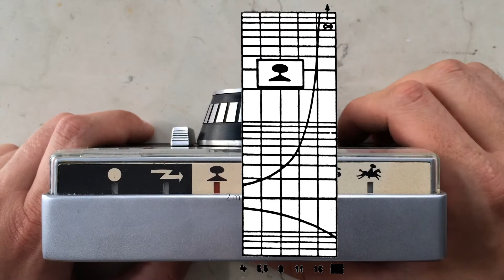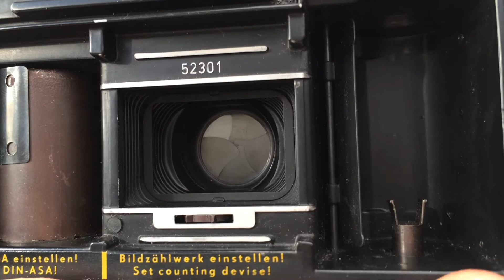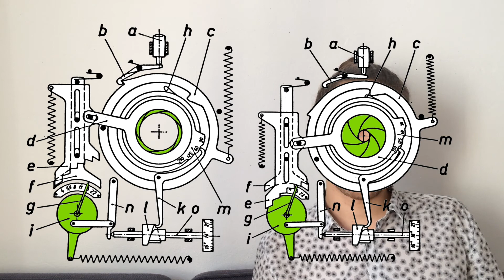Pentacon Prakti: Die erste analoge "Point & Shoot" Kamera - Ruin der DDR - Kameraindustrie.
Noch lange bevor sich die point & shoot Kameras auf dem Markt behaupten konnten, hat Pentacon die Prakti entwickelt. Verschiedene Probleme führten zu einem der größten Flops der Kamera Geschichte. Trotzdem ist die Prakti bis heute eine hoch interessante Kamera, die sogar richtig schöne Bilder macht!